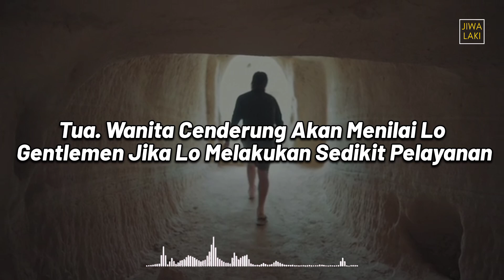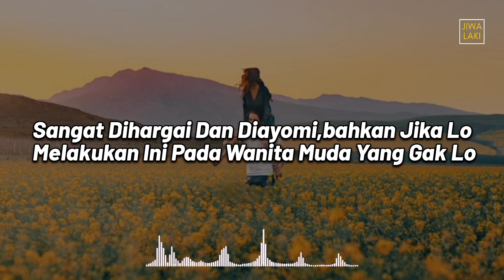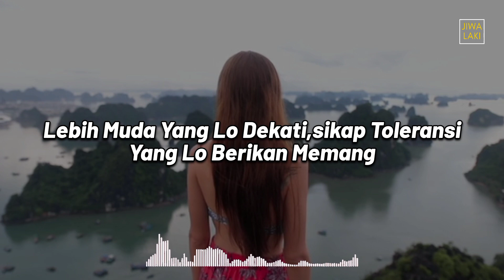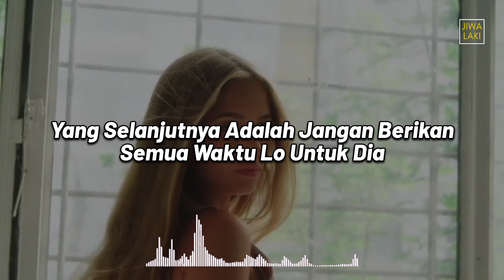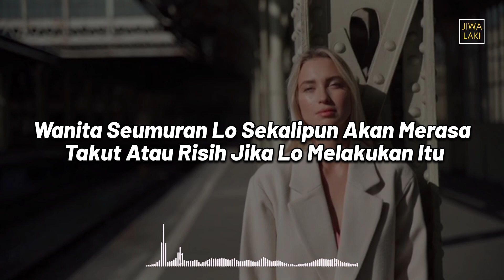Bikin Wanita Muda Manapun Tertarik Sama Lo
lo naksir sama wanita yang umurnya jauh lebih muda dari lo, gua kasih tips supaya pdkt lo sama wanita muda agar berhasil bro, tips ini bisa lo pakai sama siapapun, tua gak muda pasti berhasil.